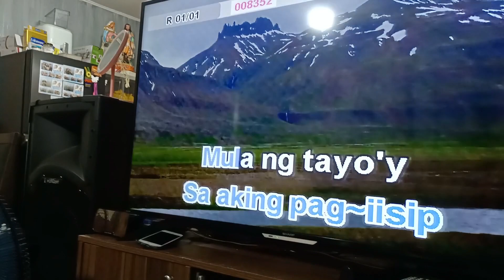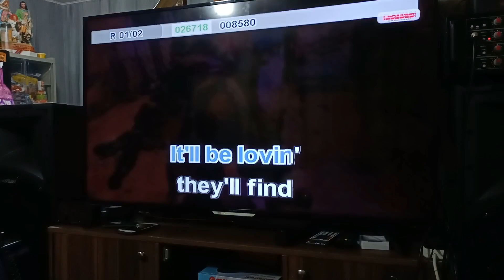Trip to Valenzuela Kahit Gabi na!